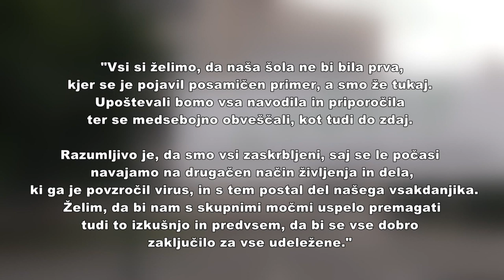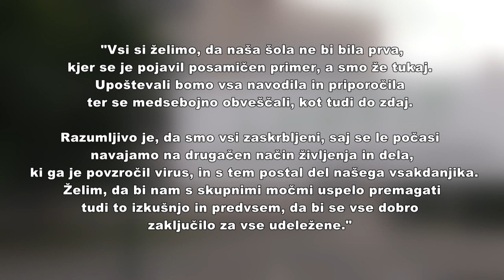[TEMA DNEVA] 02.06.2020 Nova24TV Gosta Sonja Šmuc in Gregor Pečan